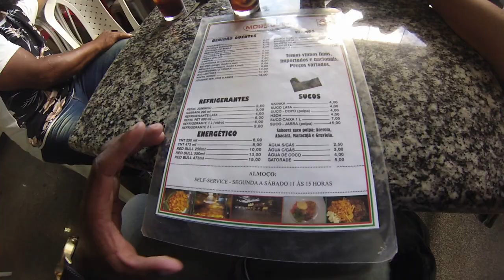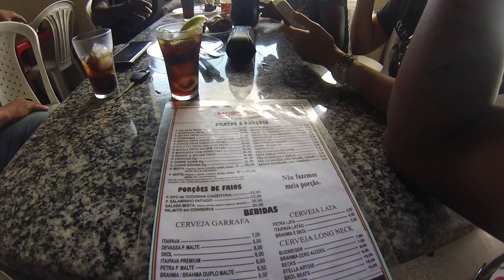Mosquini Vargem Alta ES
Intruder 1500 LC ano 2001/02
 Gopro Hero 3 Silver
 SJCam 4000
Capacete: Helt Polar